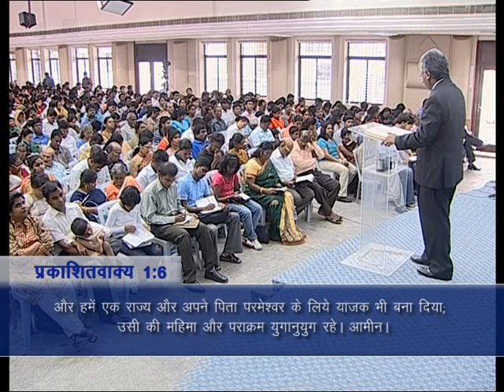AFT Church | Shubhsandesh TV - 11 NOV 21 (Hindi) | Sam P. Chelladurai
Series: WHO WE ARE  WHAT WE HAVE AND WHAT WE CAN DO (हम कौन हैं हमारे लिए क्या है ओर हम क्या सकते हैं)
Title: Wealth without Toil (बिना बोए धन)
Date: 11 November 2021
Speaker Name: Sam P. Chelladurai
Language: Hindi